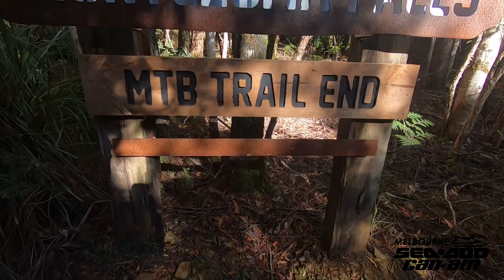Day 1 demo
The first year of the Melbourne Sea-Doo Can-Am Tour in Tasmania, Australia.